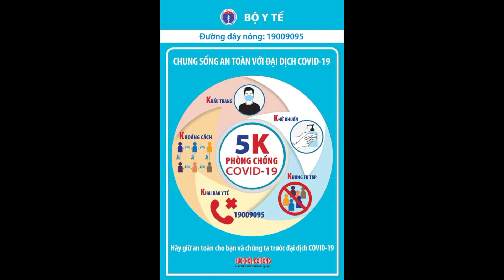Bình Định: Phong toả tạm thời Cảng Quy Nhơn để phòng chống Covid-19llTin tức 24h quanh tall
Cảng Quy Nhơn, Công ty CP công nghệ gỗ Đại Thành (TP.Quy Nhơn, tỉnh Bình Định) được áp dụng lệnh phong tỏa tạm thời để phòng chống dịch Covid-19.
Ngày 27/7, UBND TP.Quy Nhơn, tỉnh Bình Định cho biết, đã ra quyết định áp dụng biện pháp phong tỏa tạm thời Cảng Quy Nhơn (tổ 55, phường Hải Cảng, TP.Quy Nhơn) để phòng chống dịch Covid-19.

Việc phong tỏa thực hiện các biện pháp khẩn cấp phòng chống dịch Covid-19 theo quy định, khoanh vùng cách ly tạm thời khu vực có nguy cơ lây nhiễm Covid-19 tại Cảng Quy Nhơn.

Ngoài ra, UBND TP.Quy Nhơn cũng ra Quyết định áp dụng biện pháp phong tỏa tạm thời Công ty CP công nghệ gỗ Đại Thành (khu vực 8, phường Bùi Thị Xuân).ùng ngày, 190 người dân Bình Định từ TP.HCM đã về tới sân bay Phù Cát (Bình Định) an toàn. Ngay sau khi xuống sân bay, các công dân này được UBND tỉnh Bình Định bố trí xe đưa đến các khu cách ly tập trung để thực hiện cách ly 7 ngày.

Đây là chuyến bay miễn phí thứ ba do UBND tỉnh Bình Định phối hợp Hội đồng hương Bình Định tại TP.HCM tổ chức để đưa người dân Bình Định sinh sống, làm việc, học tập tại TP.HCM đang gặp khó khăn do dịch Covid-19 về quê. Hai chuyến bay trước đã có 383 người Bình Định ở TP.HCM được đưa về quê.Hiện Hội đồng hương Bình Định tại TP.HCM đang tiếp tục rà soát danh sách để đưa thêm 190 người Bình Định ở TP.HCM về quê trên chuyến bay thứ tư vào ngày 30/7.

Hiện tại, tỉnh Bình Định đã có 118 ca mắc Covid-19.